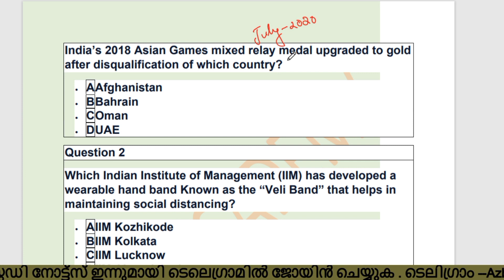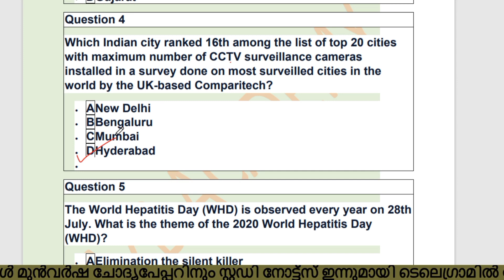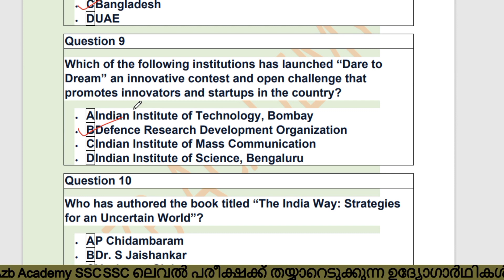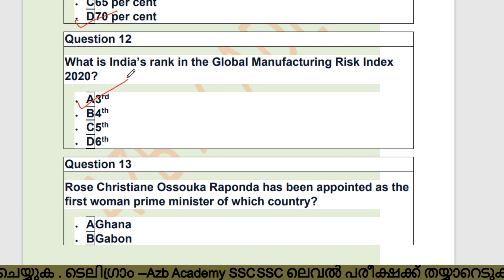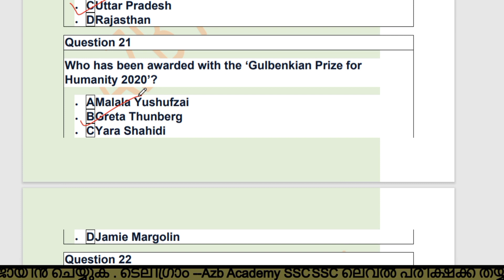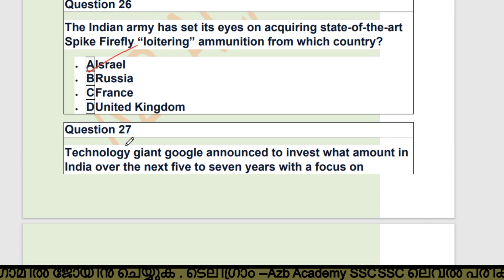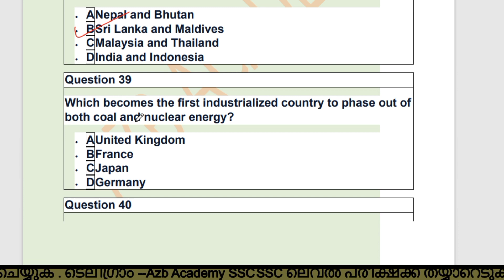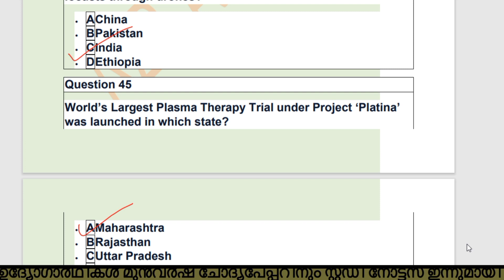July 2020 Expected 45 Current Affairs For SSC | DELHI POLICE POLICE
delhi police head
delhi police head constable ministeriald constable syllabus 2019
delhi police head constable eligibility
delhi police head constable exam pattern
delhi police head constable syllabus download
delhi police head constable syllabus 2015
delhi police head constable ministerial syllabus 2017
delhi police head constable exam syllabus
delhi police head constable ministerial syllabus 2019

delhi police recruitment 2019 20
delhi police head constable
delhi police
delhi police challan
दिल्ली पुलिस

delhi police si vacancy 2019
delhi police vacancy 2019 age limit
police vacancy 2019 syllabus
delhi police vacancy 2019 today
newschandigarh police vacancy 2019
delhi police driver vacancy 2019
vacancy 2019 online form date
delhi police head constable vacancy 2019
delhi police vacancy 2019 new update
delhi police paper

delhi police head constable previous year question paper
delhi police head constable previous year cut off
delhi police head constable previous paper pdf
delhi police head constable previous cut off
delhi police head constable previous year question paper in hindi
delhi police head constable previous paper download
delhi police head constable previous question paper
delhi police head constable ministerial previous year question
paper

delhi police training
delhi police tik tok video

delhi police head constable ministerial job profile
दिल्ली पुलिस हेड कांस्टेबल सिलेबस
delhi police head constable syllabus pdf
delhi police head constable ministerial syllabus
delhi police head constable english syllabus